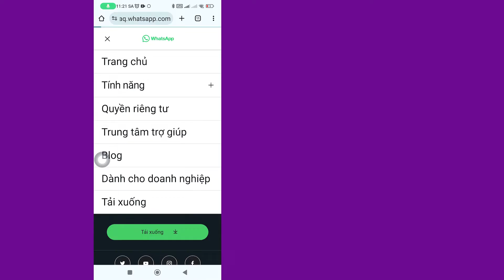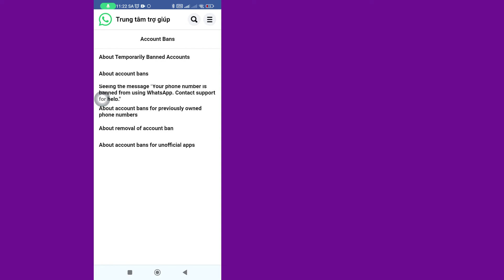WhatsApp Cấm Giải Pháp Số Của Tôi Thành Số WhatsApp Không Bị Cấm | Nhanh Và Dễ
WhatsApp đã cấm giải pháp số của tôi thành số WhatsApp không bị cấm
Trong video này, bạn sẽ tìm hiểu Cách khắc phục sự cố "WhatsApp đã cấm giải pháp số của tôi thành số WhatsApp không bị cấm" từng bước. Việc khắc phục sự cố "WhatsApp đã cấm giải pháp số của tôi đối với số WhatsApp không bị cấm" rất dễ dàng và bạn có thể thực hiện dễ dàng với hướng dẫn này.